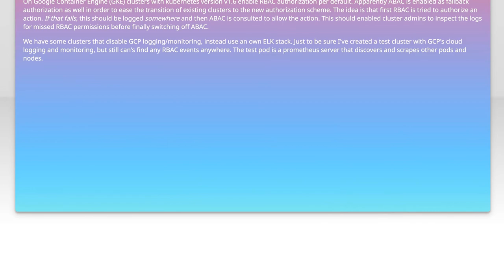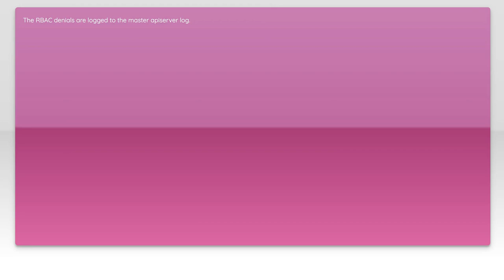How to debug ABAC to RBAC transition in a GKE kubernetes cluster?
kubernetes: How to debug ABAC to RBAC transition in a GKE kubernetes cluster?

Related to: kubernetes, google-kubernetes-engine, rbac, abac